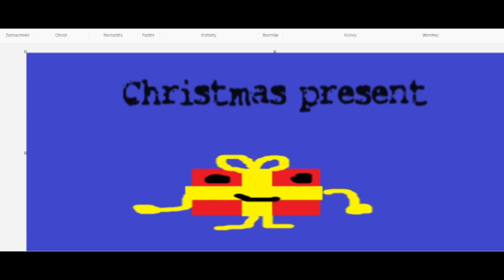CC OG intro